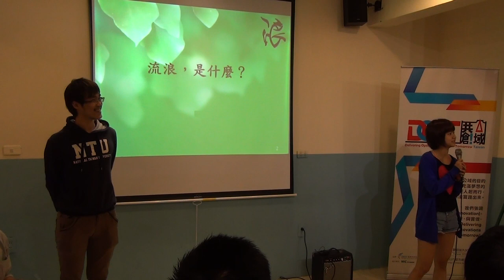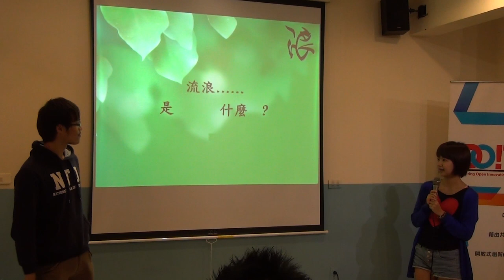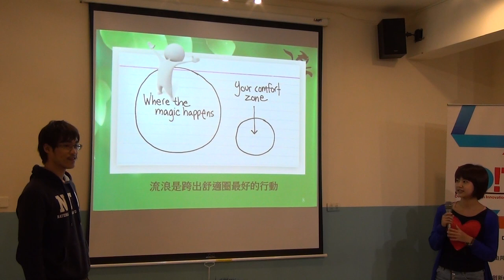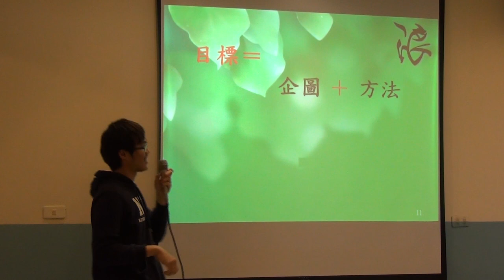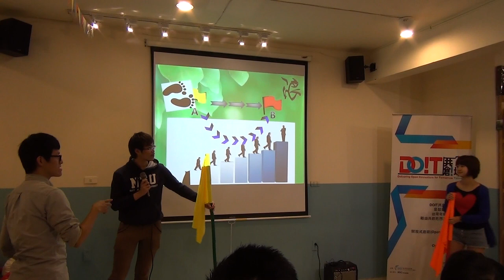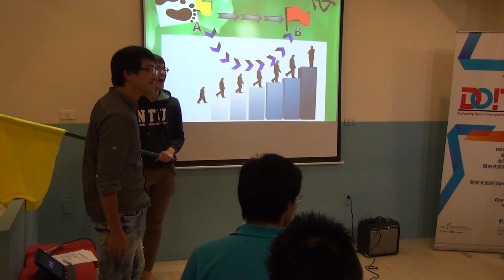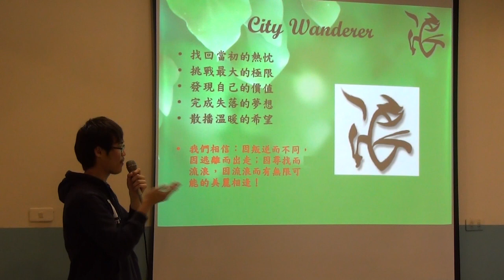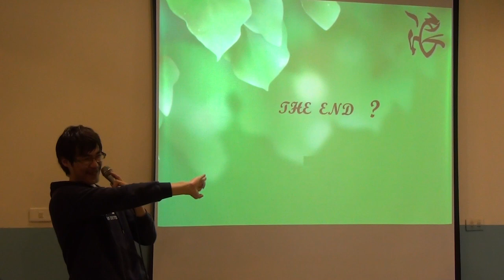台大交點Vol.4 - 余台辰/林祐暄 - 城市浪人